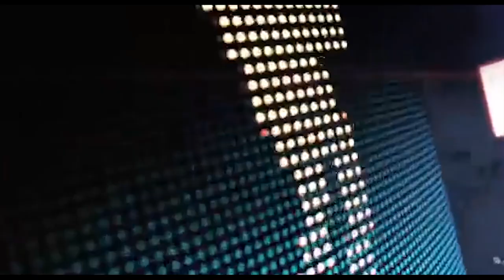RushGaming | Got Talent | Andromeda Song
RushGaming Got Talent
4/04/2020